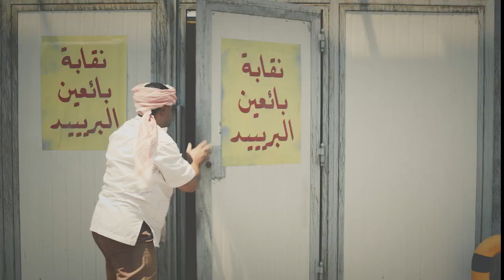Red Mango Ramadan 2012 part 1 of 3 رد مانجو رمضان ٢٠١٢ الجزء ١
Red Mango Kuwait

Creative: The Bustop

Production: Cinemagics